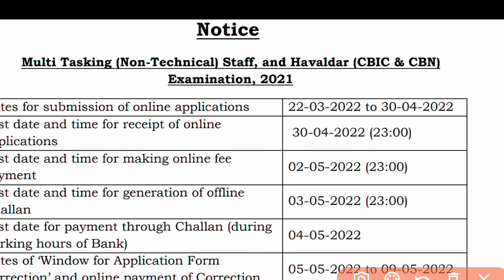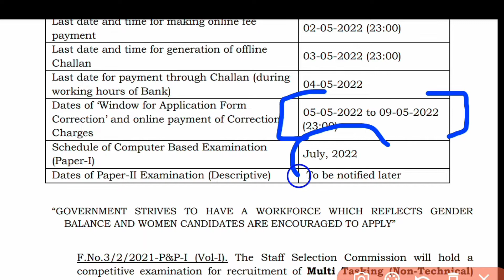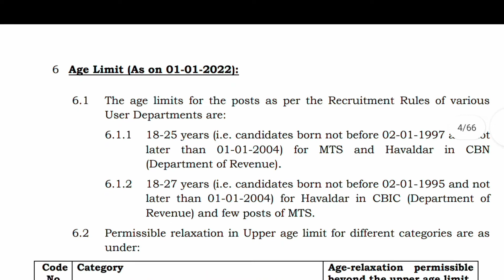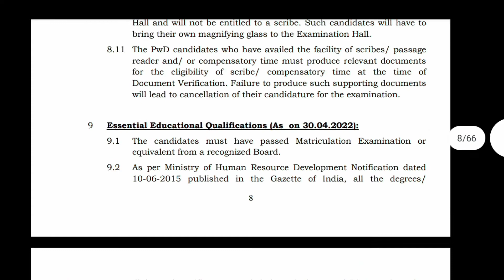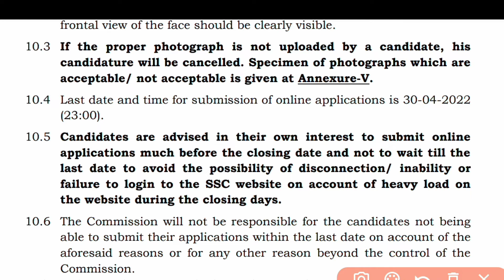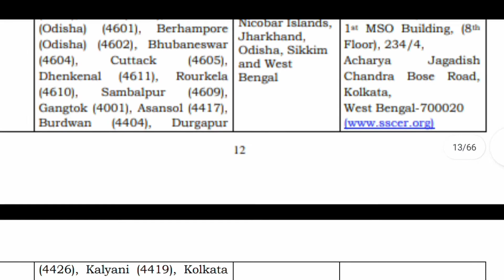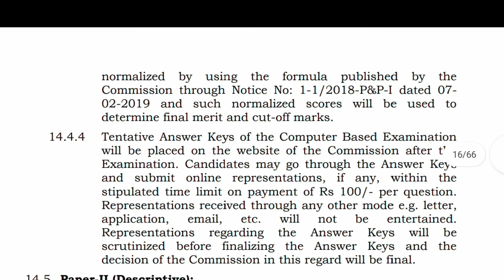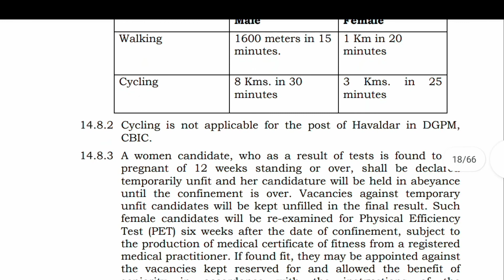SSC MTS & HAVALDAR RECRUITMENT 2022 l Salary/Age limits/Eligibility Criteria l Complete Information.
about SSC MTS Hawaldar recruitment 2022.

hello everyone...

you are welcome to over YouTube channel Gopal Sharma show...

is video mein doston aapko complete information Di gai hai ki aap kis Tarah se yah notification jo hai SSC MTS ka vah कौन-कौन apply kar sakta hai.

is video mein doston aapko complete information De gai Hai chahe aapki age limit Ho eligibility criteria ho ya phir aapka education qualification Ho is video mein aapko complete information batai gai hai.